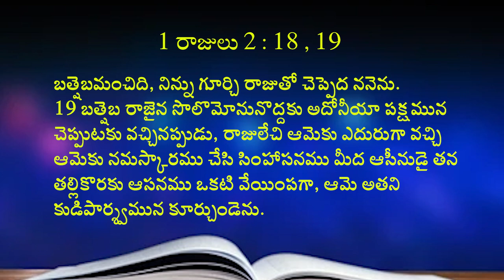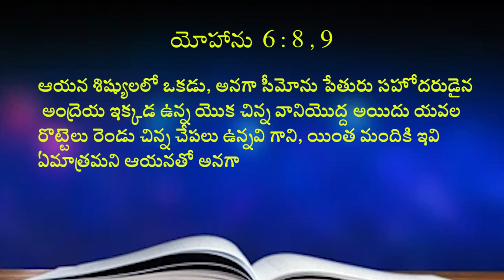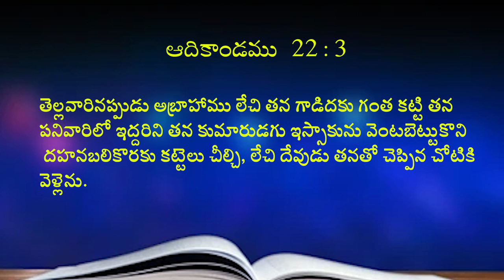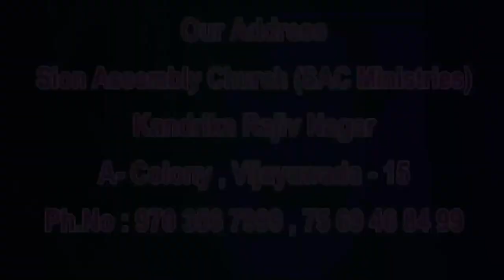10 11 2023 Ravi Lokesh garu అంశం: పిల్లలకు నేర్పించవలసిన 12 విషయాలు.